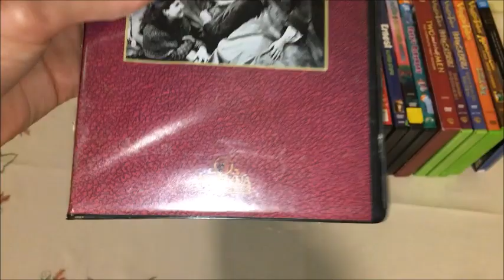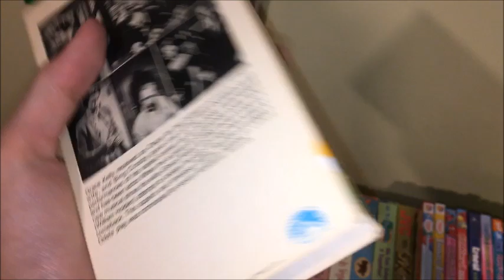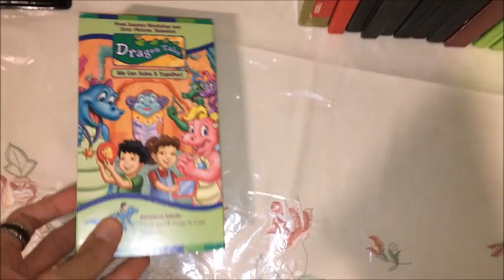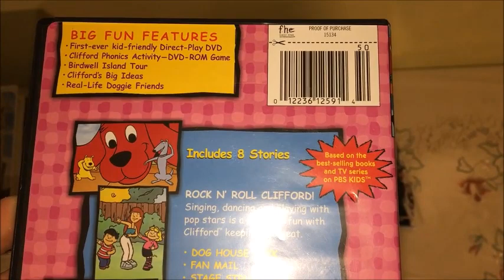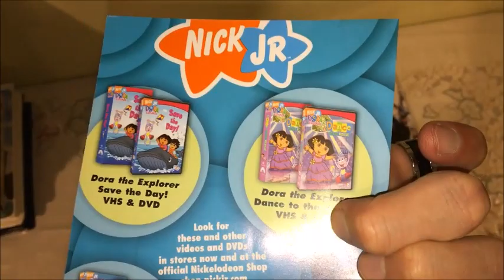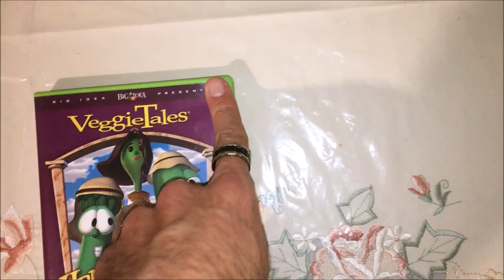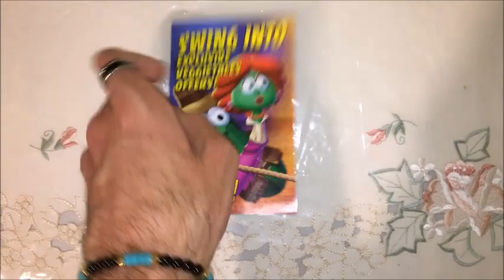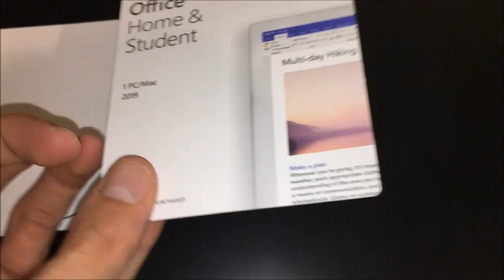VHS/DVD/Blu-Ray Update For August 4th, 2020